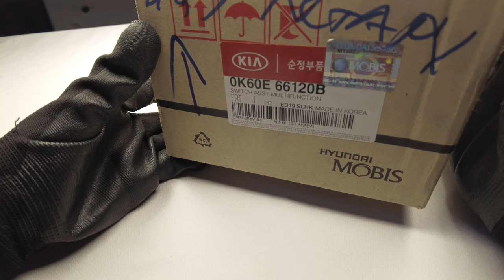công tắc Phacos KIA 2700